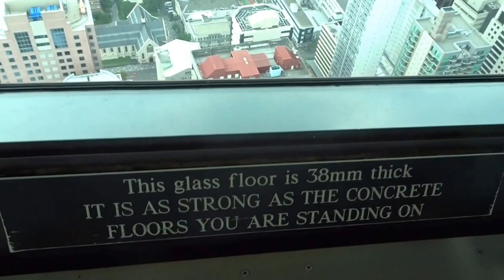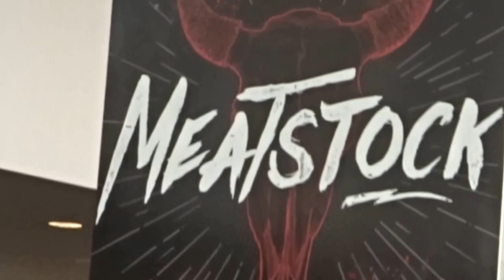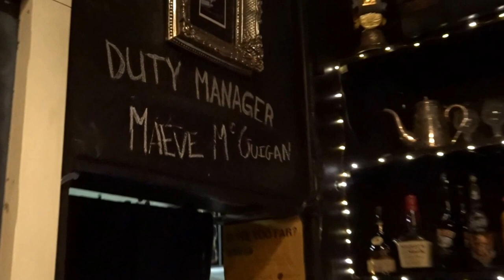VLOG 002: AUCKLAND, SKYTOWER & MEATSTOCK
VLOG EPISODE 002:

It's another few days of action-packed fun in New Zealand for Tom, Nathan and co.